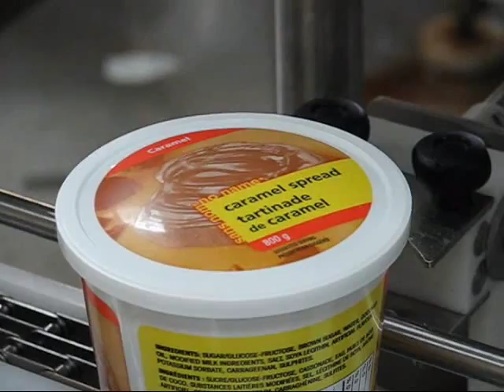glues epoxies paints caramels, tubs buckets & pails filling / packaging line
Fully automatic sticky viscous product tray tub bucket pail filling packaging packing line.
Lignes de conditionnement emballage entièrement automatique de produits pateux et collant en barquettes pots et seaux